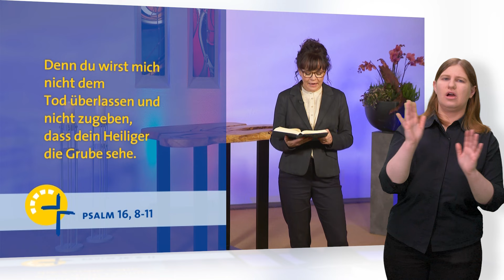SdH in DGS #756 Wir sind auf dem Weg - Begleitung (Stunde des Höchsten)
Thema:
Wir sind auf dem Weg - Begleitung

Gemeindelieder:
Zehntausend Gründe
Bewahre uns Gott

Psalm 16, 8-11 »Ich habe den HERRN allezeit vor Augen!«

Zu Gast:
Christoph Lutz, Sozialpädagoge & Diakon

Wer begleitet Sie durch Ihr Leben? Und wen dürfen Sie begleiten? Wegbeleiterinnen und -begleiter sind unheimlich wertvoll. Christoph Lutz begleitet Jugendliche, die schwierige Lebensumstände zu meistern haben. Im Interview erzählt er darüber. Und in der Predigt von Johannes Ehrismann wird deutlich, wie bedingungslos und liebevoll Gott uns begleitet.

- persönliche Prediger (Maren Hoffmann-Rothe & Johannes Ehrismann)

Im Gottesdienst selbst treten jedes Mal bekannte Künstler auf, die mit ihrer Musik den Gottesdienst bereichern. Außerdem ist jeden Sonntag ein interessanter Interviewpartner in der »Stunde des Höchsten« zu Gast, mit dem wir ins Gespräch kommen. Ein Schwerpunkt in den Gottesdiensten ist die Arbeit und das Leben von arbeitenden und betreuten Menschen in der Diakonie. Aufgenommen wird die »Stunde des Höchsten« in der Kapelle auf dem »Höchsten«, 800 Meter oberhalb des Bodensees, mit Panoramablick auf die Schweizer und Österreicher Alpen. »Stunde des Höchsten« ist außerdem der einzige Fernsehgottesdienst, welcher Woche für Woche in Deutsche Gebärdensprache simultan übersetzt wird, so dass auch taube und schwerhörige Menschen die Möglichkeit haben, regelmäßig Gottesdienst zu feiern.

Der TV-Gottesdienst wird von TV-BW Medienproduktionen J. Esslinger Medien GmbH in Pforzheim produziert.

- Personal preachers (Maren Hoffmann-Rothe & Johannes Ehrismann)

In every service popular Christian artists enrich the worship with their music. Also, every Sunday, we welcome interesting interview partners in »Stunde des Höchsten«. One focus in the services is the work and life of people working and living in Diakonie. »Stunde des Höchsten« is being recorded in the chapel on the mountain »Höchsten« (Most High), 800 meters above Lake Constance, with panoramic views of the Swiss and Austrian Alps. »Stunde des Höchsten« is also the only television service, which is translated simultaneously in German sign language (DGS) every week, so that deaf and hearing impaired people have the opportunity to worship regularly.

The television worship service is produced by TV-BW Medienproduktionen J. Esslinger Medien GmbH in Pforzheim, Germany.